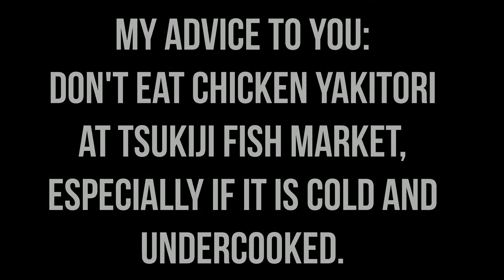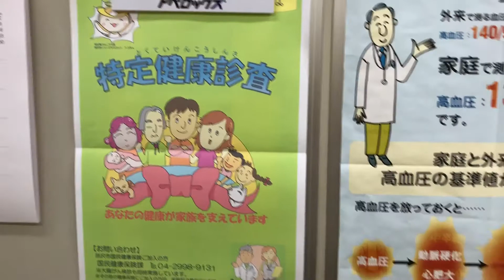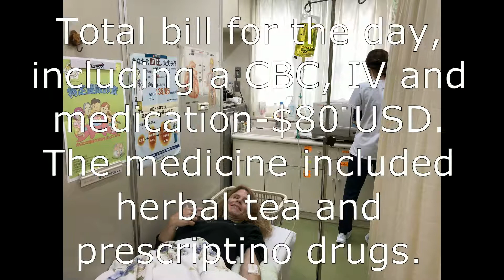My experience with socialized medicine in Japan. Food poisoning. JerseymeetsJapan Tokyo Medical Care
Okay, so I am an idiot for eating the cold Yakitori at the fish market. Noted. Well, after two days of GI breakage and a bad decision to just stop eating and drinking to manage travel, I ended up passing out at the orange gates. My mother-in-law took one look at my corpse like emaciated body and dragged me to her local clinic. I got fast and good care, IVs and blood tests, plus medicine for $80 cash. I am not saying this will happen for you, as I am family and this is a family clinic. Plus, these clinics are for locals only, they do not speak English. But the Tokyo clinics that do are much more expensive. Also, remember to bring your medications from home as many are not available here in Japan. Even Ibuprofen is considered a prescription. Any pain medications are not available in Japan, and are confiscated at the airport. They even make it difficult if you have any injectable meds, even insulin. The main treatment I was given was a bitter tea made of sticks and leaves, promised to restore my Chi. Which it did, that and mom's Nikujaga...